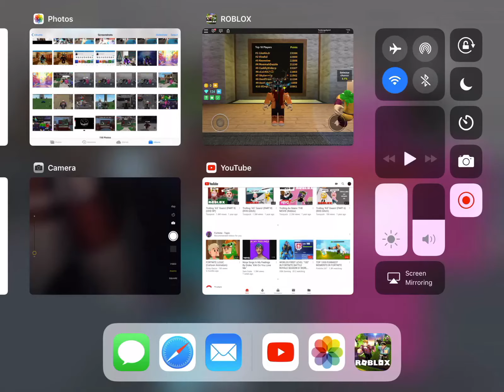How to glitch in would u rather